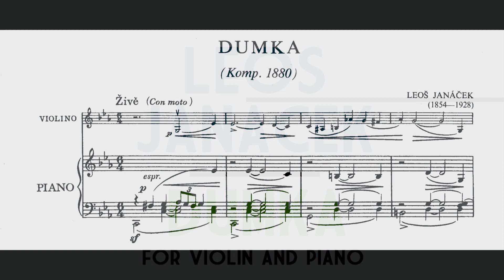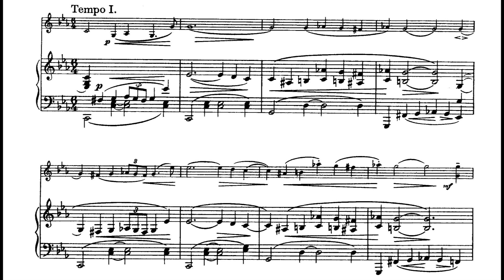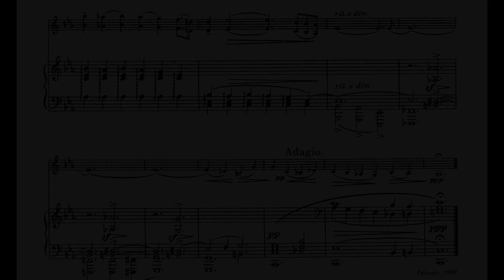Leoš Janáček - Dumka for Violin and Piano (1880) [Score-Video]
Leoš Janáček - Dumka for Violin and Piano (1880)

Maria Blumenschein - Violin
Nicholas Rimmer - Piano